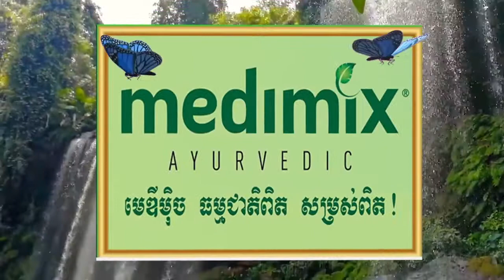អ្នកអង្គម្ចាស់ ស៊ីសុវត្ថិ សិទ្ធិដែន បានយាងទៅគោរពក្រាបថ្វាយបង្គំ ព្រះបំណែក ព្រះបរមអដ្ឋិ